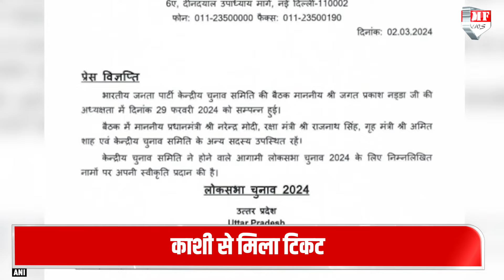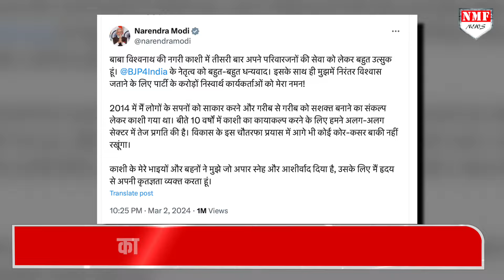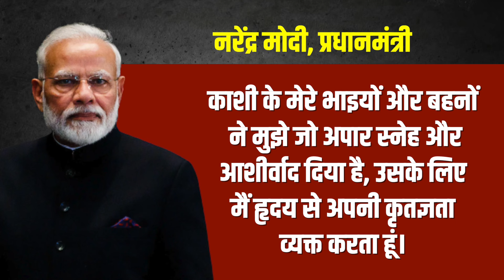Varanasi से तीसरी बार मिला Ticket तो भावुक हो गए PM Modi, कर दिया बड़ा ऐलान !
Varanasi से तीसरी बार मिला Ticket तो भावुक हो गए PM Modi, कर दिया बड़ा ऐलान ! जानिए पीएम ने ट्वीट करते हुए क्या कुछ कहा ?

Namrata
Neha